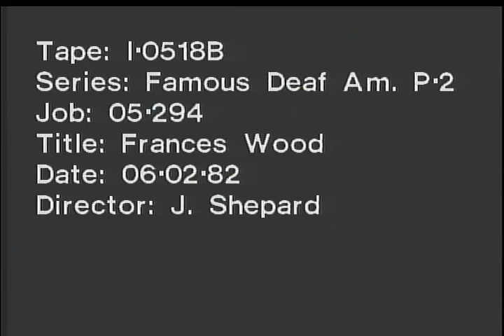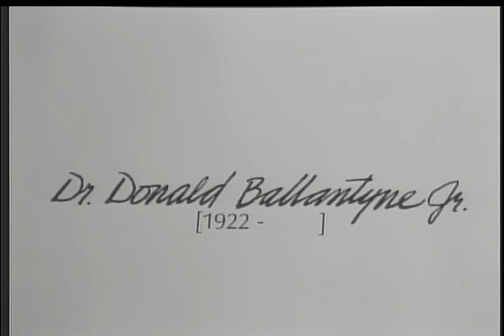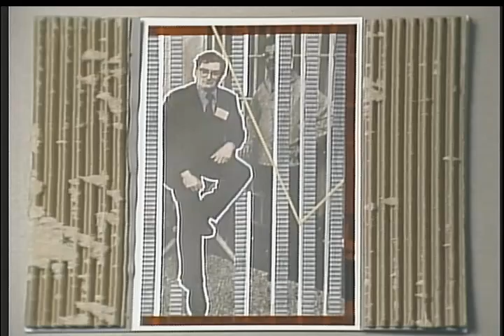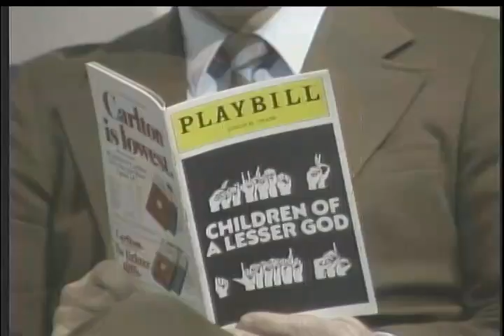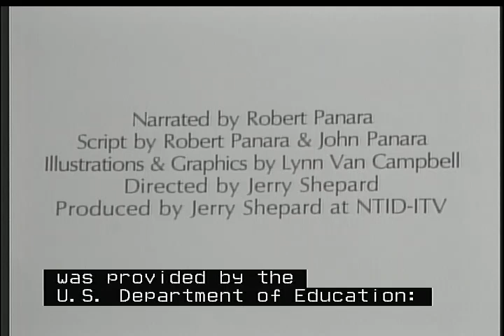Famous Deaf Americans: Part 2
Dr. Robert Panara discusses biographies of Deaf Americans based on his book.